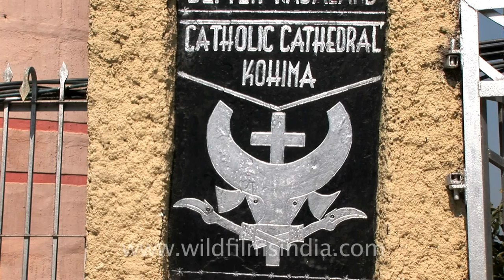The Catholic Cathedral of Kohima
The Cathedral is located on Aradura Hill in Kohima. It is one of the biggest cathedrals in North East India. Its splendid architecture makes it one of the important landmarks of Kohima. The unique design created by blending the traditional with the orthodox resulted in an architectural marvel. It is also home to the largest cross that is made of wood in the country. The magnificent crucifix is carved in wood and is 16 ft high, possibly one of the tallest wooden carved crucifixes in Asia. The Stations of the Cross posed in the main entrance is a special beautiful feature. It is the presentation of Jesus' final journey with the cross, the last journey to Calvary. The fourteen stations, pose a real replica to the faithful with its beautiful arrangement on the slope of the hill leading up to the Cathedral.

The Cathedral was inaugurated on the day of the Un's day of settlement. The Cathedral at this part of India has a very pleasant atmosphere for prayer and worship. The Catholic Cathedral in Kohima is a place worth seeing for its ideal blend of indigenous structural design.architectural might and complexity is a surprise. The semicircular building with its modern architectural thinking covers one side of the Araduura hill with every bit of construction planned in detail with no space wasted. Its façade is shaped like a traditional Naga House. A complete structure, including official and residential rooms!

The Cathedral owes its existence to Lt. Rev. Abraham Alnagimattathil, whose brain child this Cathedral is. He was the first bishop of Nagaland and he wanted to provide a place for all to pray and spend time in solitude with the self and the Divine.

The actual work began in 1986 and the dedication and consecration of the church was done in 1991. The lion's share of the three crore financial expense came from Japanese, who wished the church to be  a place of prayer especially for the Japanese war victims who laid down their lives for their nation in the Second World War battle fought in Kohima. This is affirmed in the prayer inscribed in English & Japanese script in the Cathedral Campus. "...It is with thankfulness that we heard that Catholic Cathedral was being built at Kohima, where mass would be offered every morning in memory of the fallen..."